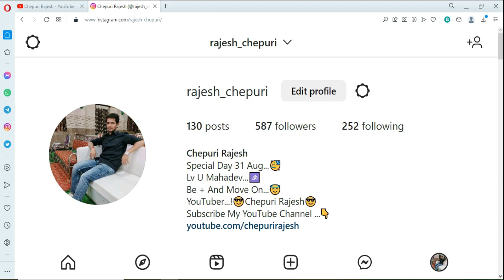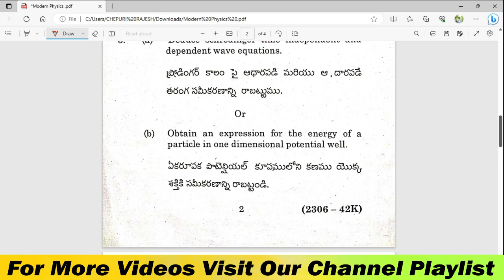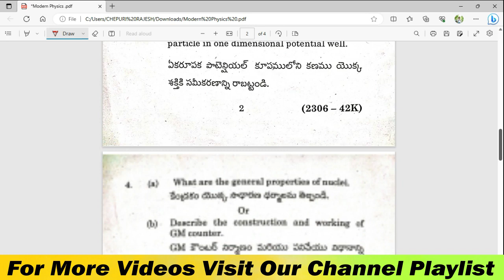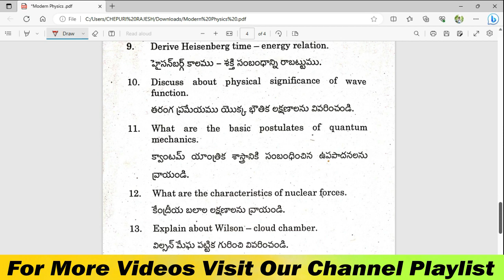MODERN_PHYSICS DEGREE 4TH SEMESTER MODERN PHYSICS FINAL EXAM PAPER JULY 2023.